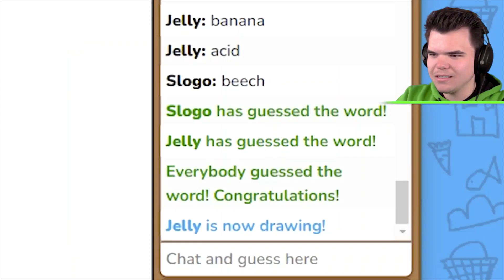Jelly Did this for INDIANS...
Title: Jelly Did this for INDIANS... (they are cultured)

Jelly selected the Taj Mahal as an option to draw in a .io game. Jelly, Slogo & Crainer are cultures per Slogoman. Comment if you are from India

📝Thumbnail By: JellySlogoCrainer